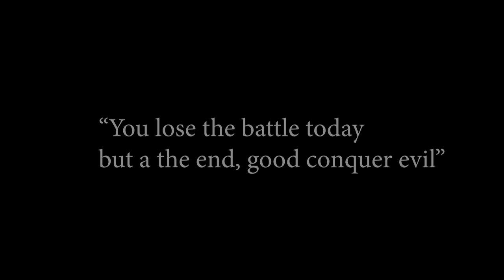RICHARD BROWN FILMS HAS BEEN HACKED ALERT NÉW PAGE IN DESCRIPTION SUBSCRIBE NOW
This one’s for everyone who’s ever wondered what their favourite Actor gets up to in a day! starring Alton Gordon culminating in a full-on, raw cut live interactive Daily Lifestyle - and you won’t find it anywhere else. Check The official YouTube channel for Paradise Nation Entertainment! ALL the Must See Jamaican Movies are HERE! You have any question or request? Don't hesitate to @paradisenationentertainment @officialaltongordon